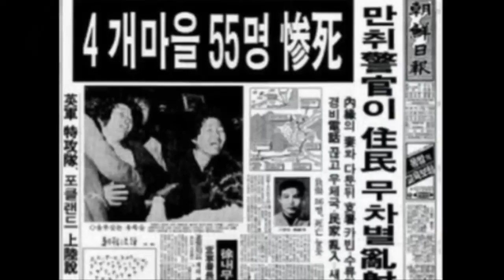한국의 미치광이 살인마들 TOP3 | 랭킹TOP